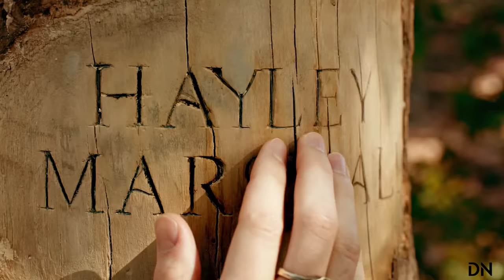Elijah Mikaelson || A Purpose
WARNING: SPOILERS
WATCH IN 1080p

"K: You chase my redemption like a man rolling a stone up an endless mountain.
E: No mountain is endless, brother."

Software: Sony Vegas 16.
                            Music
(1) Most Emotional Music I Will Find You by Audiomachine
(2) Piano Viola Music REMEMBER ME by Cézame Trailers